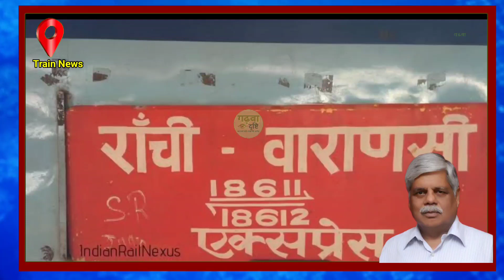गढ़वा पलामू वासियों के लिए खुशखबरी, दो एक्स्प्रेस ट्रेन का ठहराव एक और स्टेशन पर बढ़ा !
Ranchi Varanasi intercity express news
Ranchi Varanasi intercity Express
Patna Singrauli Express news update
ramna railway station
ramna railway station news
navadih Railway Station Palamu